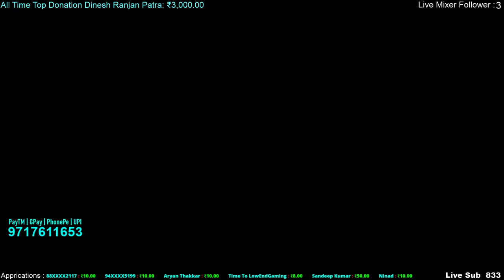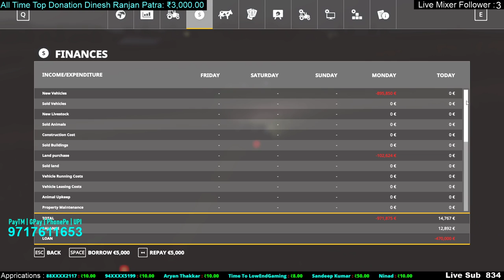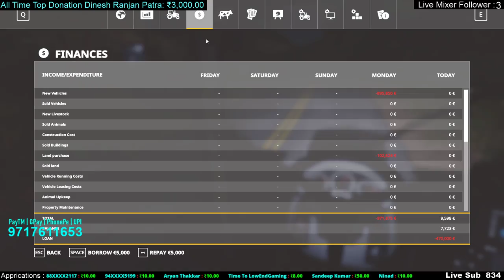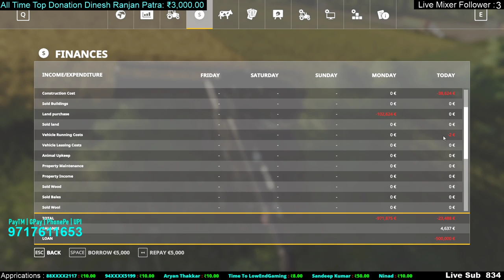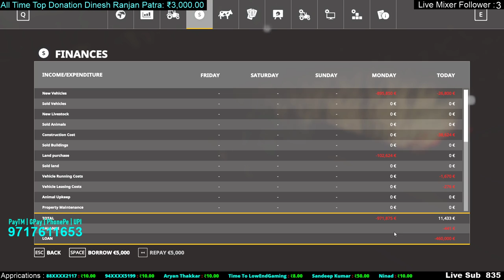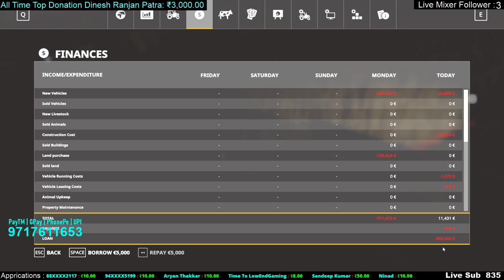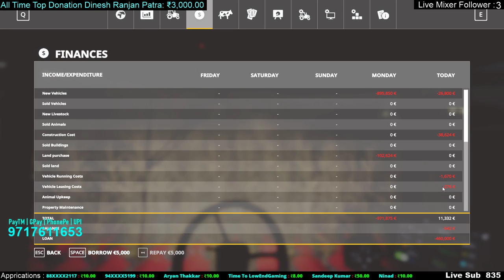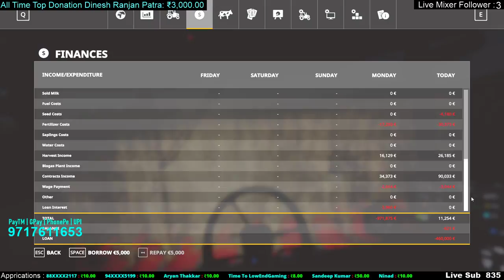[Hindi/English] FARMING SIMULATOR LIVE FIRST TIME FROM INDIA | Real Life Timing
Note: All kinds of Donations & Appreciations are non-refundable.All Donation are used to improve stream quality if in the future need to donate for some relief fund for them also.

⏰ Stream Timing: 9 AM to 1:30 PM Morning | 7 PM to 11:30 PM Evening  (Everyday)

Dinesh Ranjan Patra: ₹3,000.00 , Dinesh Ranjan Patra: ₹1,000.00 , dineshranjan Patra: ₹499.89 , Dinesh Ranjan Patra: ₹500.00 , Dinesh Ranjan Patra: ₹500.00 , RAHUL__AKTAR: ₹400.00 , Mohit Shekhawat: ₹150.00 , Dinesh Ranjan Patra: ₹100.00 , Deepak Bhai 143: ₹50.00 , DEEPAK__TANWAR: ₹50.00 , Sandeep Kumar : ₹50.00 , Ninad: ₹30.00 , Gagan Kumar: ₹20.87 , 76XXXX4015: ₹20.00 , aryan Thakkar : ₹19.99 , JODHPURA NISARG: ₹20.13 , 99XXXX9673: ₹20.07 , Glixer Gaming  : ₹20.06 , 89XXXX9768: ₹20.00 , soul_mortal: ₹20.00 , NINAD: ₹20.00 , 89XXXX9768: ₹20.00 , JoyJeet Bashu: ₹19.83 , SNEHASISH SINGH SAMANTA : ₹20.00 , Ninad: ₹20.00 , SHANTI_DEVI: ₹18.28 , SNEHASISH SINGH SAMANTA : ₹15.00 , Rohit: ₹13.00 , Zepro_electro: ₹11.84 , Gagan Kumar: ₹11.13 , JOYJEET BASU: ₹11.20 , 97XXXX3239: ₹10.75 , akshay borude: ₹10.28 , aryan Thakkar : ₹10.28 , aryan Thakkar : ₹10.34 , JOYJEET_BASU: ₹10.38 , JOYJEET_BASU: ₹10.44 , 97XXXX3239: ₹10.70 , SNEHASISH SINGH SAMANTA: ₹10.00 , 72XXXX2002: ₹10.00 , Aryan Thakkar: ₹10.00 , 88XXXX2117: ₹10.00 , 94XXXX5199: ₹10.00 ,  Surya Singh: ₹9.71 , Surya Singh: ₹9.71 , rajat: ₹10.00 , Panshot: ₹10.00 , Panshot: ₹10.00 , Panshot: ₹10.00 , Ninad: ₹10.00

►Respect Moderators.

★★commands ★★

🎮 game id's:!id
🖥 PC : !specs
💰 PayTM : !paytm
💰PhonePe : !phonepe
💰GPay : !gpay
♫ !redeem Khopditod
♫ !redeem Kiss
♫ !redeem boom
♫ !redeem hello